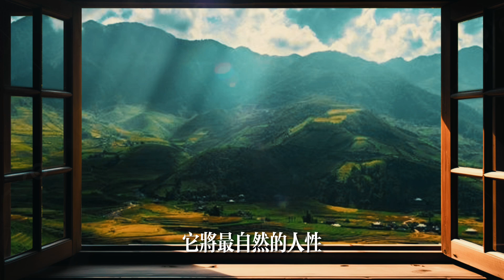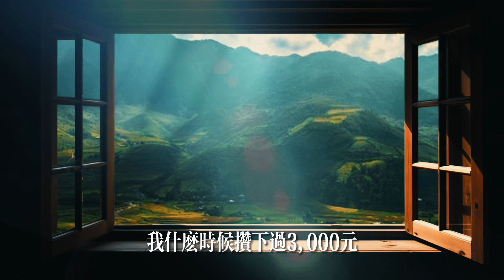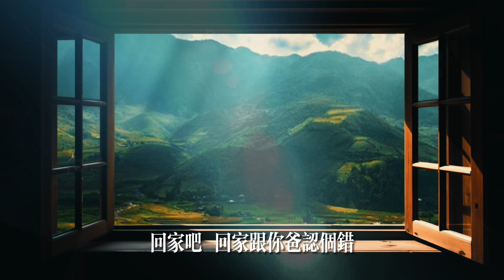父爱如地下暗河，深沉而有力！文学